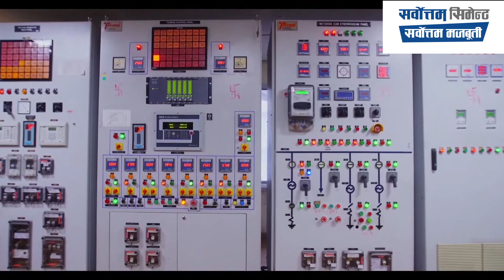Sarbottam Cement-Testimonial Video-Sarbottam Biswas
At Sarbottam Cement customer is the king, the feedback from our valued consumers is taken with utmost priority and care. Here is a testimonial from a few valued clientele on our product quality and services and which has brought them pure customer delight.